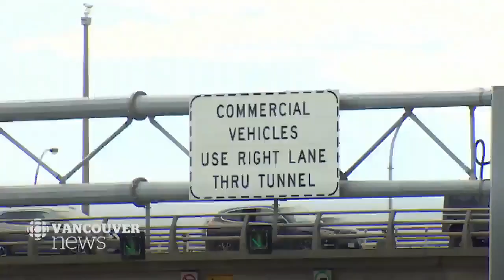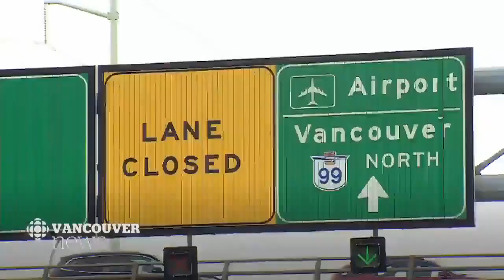Tunnel choice for Massey crossing slammed by opposition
The decision to choose a tunnel instead of a bridge for the Massey crossing is being slammed by the Liberal party and others who oppose the choice.